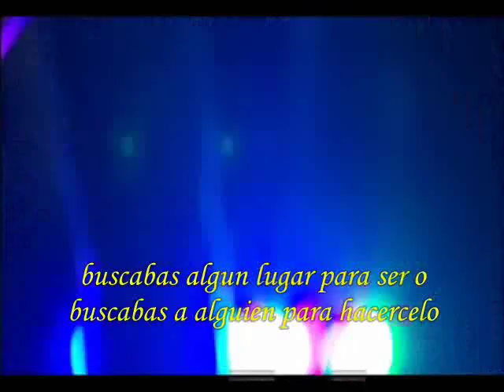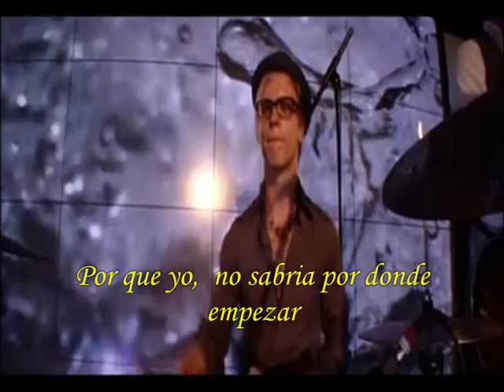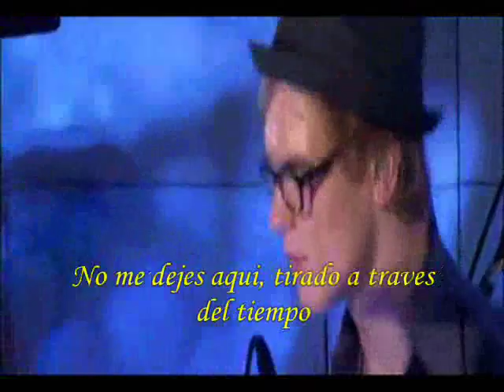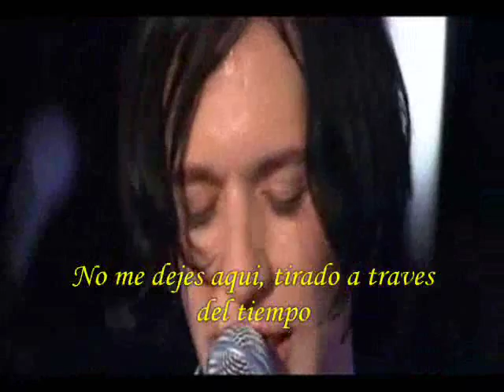Placebo - Kings of medicine subtitulado en español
buzzard es: un zopilote, pero en el diccionario de el slang es alguien carroñero y cruel, y yo lo referi como "ojete" que es lo mismo aqui en Mexico

southem: en el  slang es algo ebrio, relevante o sureño